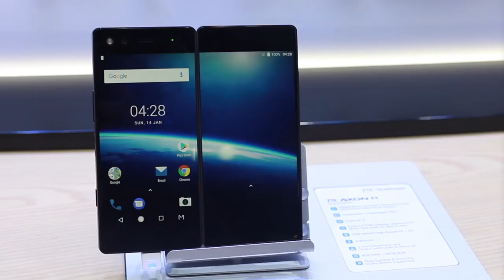MWC 2018 : ZTE Axon M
Pada tahun lalu, ZTE telahpun melancarkan satu peranti yang unik dengan dua paparan skrin iaitu ZTE Axon M. Dan kami berkesempatan untuk mencubanya di acara Mobile World Congress 2018.

Dari segi spesifikasi Axon M dilengkapi dua skrin 5.2″ IPS LCD HD penuh, pemproses Snapdragomn 821, memori sebesar 4GB RAM dan storan 64GB. Hanya satu kamera disertakan dan ia sebesar 20-Megapixel. Walaupun mempunyai dua skrin, bateri sebesar 3180 mAh disertakan.